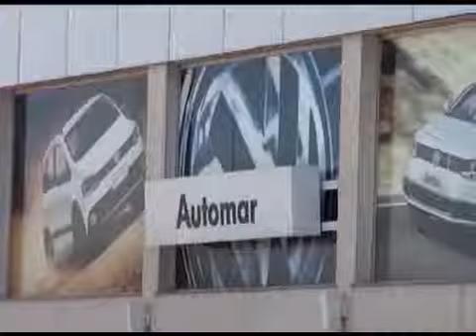JCSUL EDIÇÃO 046/2015 CARAVANA DA SAÚDE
VEJA COM FOI A CARAVANA DA SAÚDE, ENTREVISTA COM VÁRIOS ENVOLVIDOS NO EVENTO.